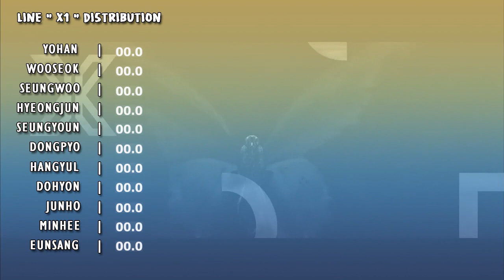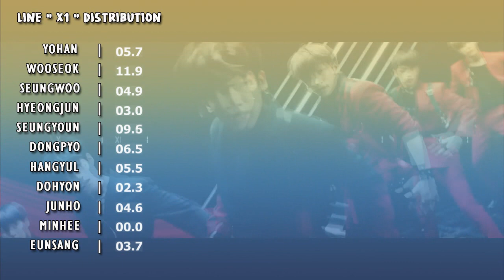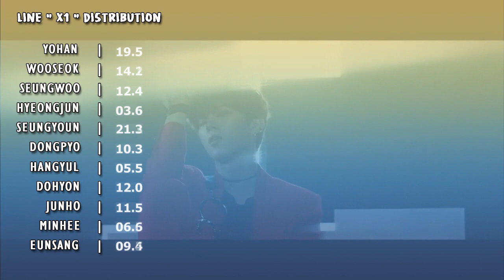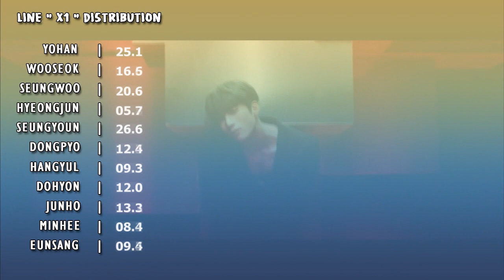X1 - FLASH | Line Distribution